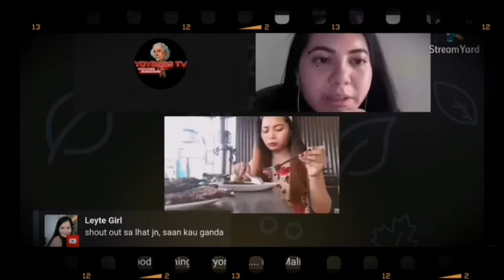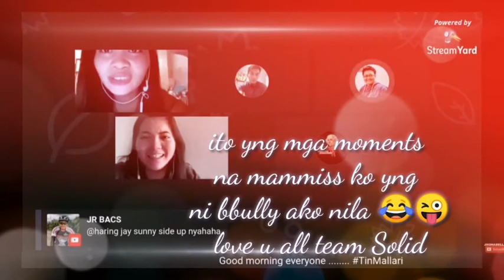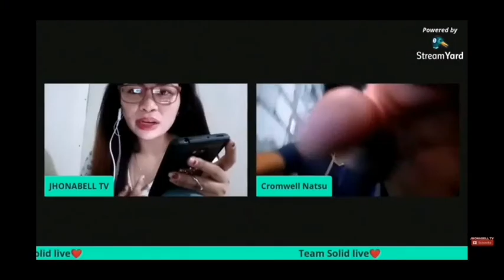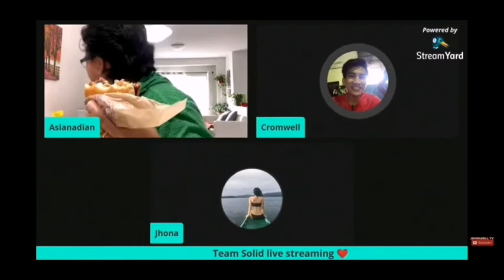HAPPY BONDING MOMENTS WITH TEAM SOLID|JHONABELL TV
TEAM SOLID MEMBERS